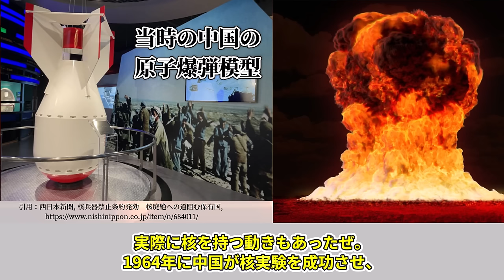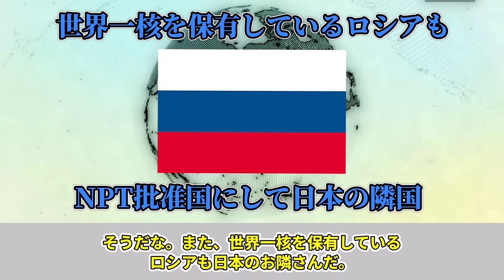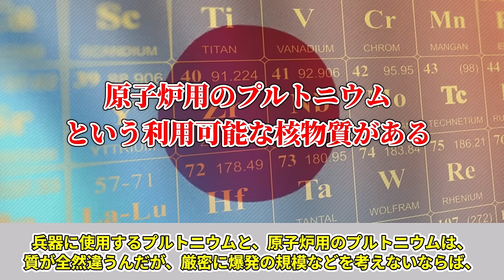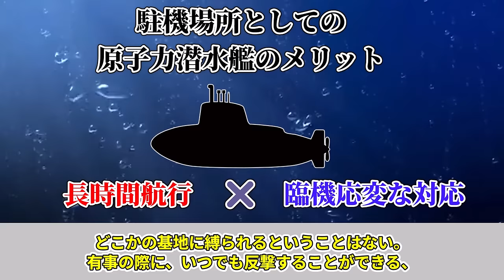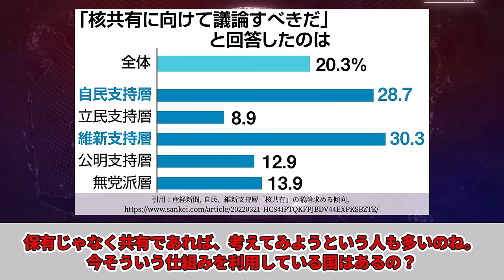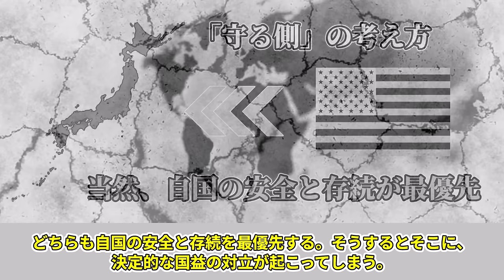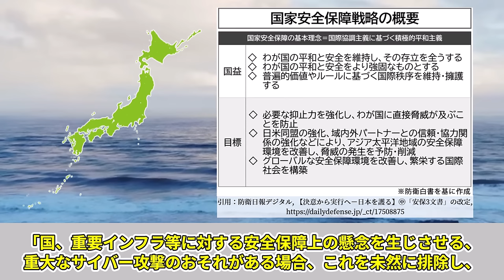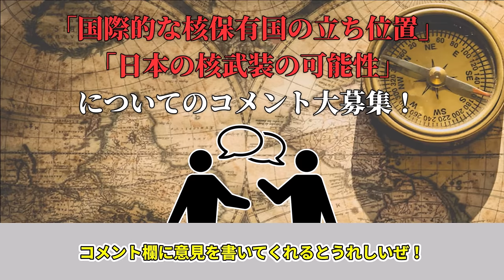【ゆっくり解説】なぜ日本はたった24時間で核武装することが可能で、それを見た中国はどうして一瞬で降参してしまうのか？